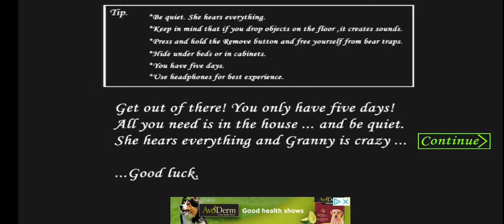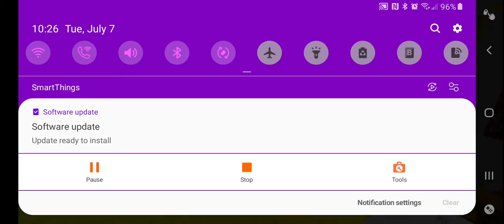WORSE COMINATION EVER!!!! | Daisy plays branny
Granny + Baldi = Branny Daisy the 2 year old baby plays a granny mod named Branny do you think she can she can survive this abomination!???!